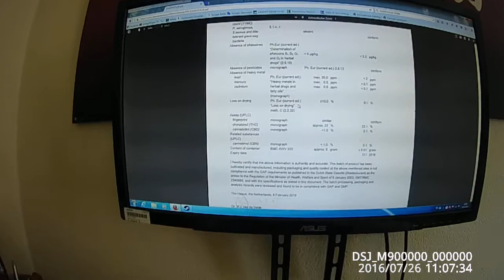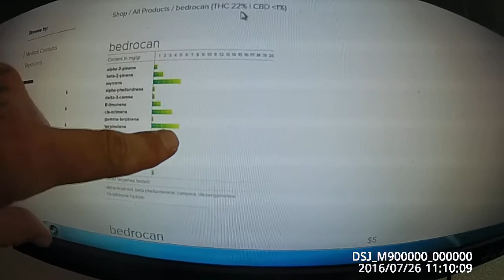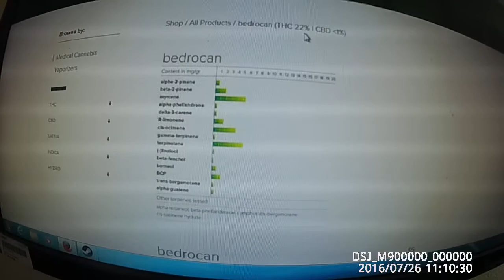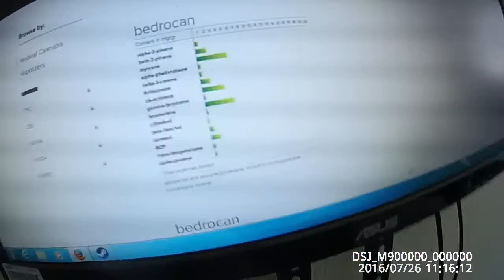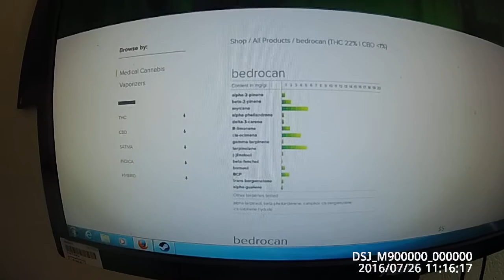PerVers - Bedrocan Cannabis Sorten Teil 1 : Bedrocan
ich werde alle uns patienten zur verfügung stehenden sorten nach und nach in dieser Reihe vorstellen.